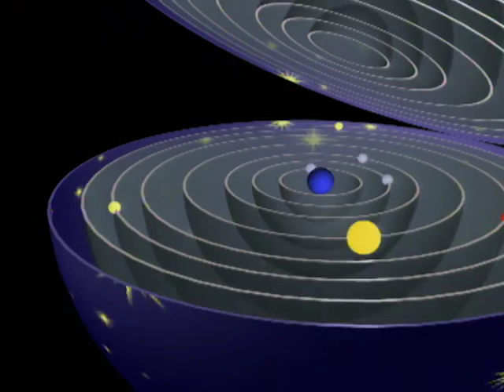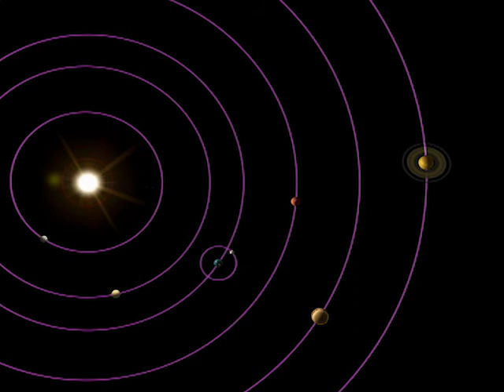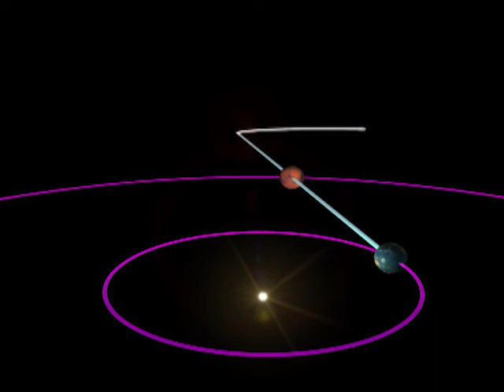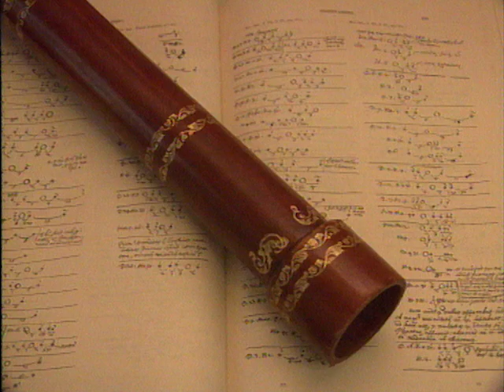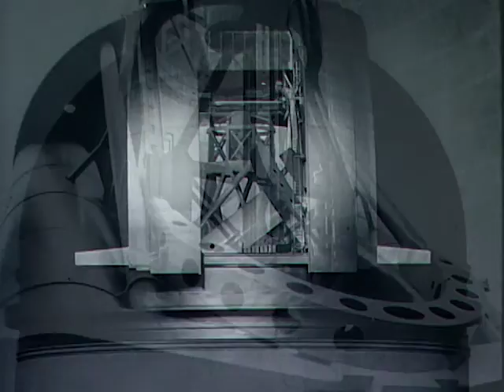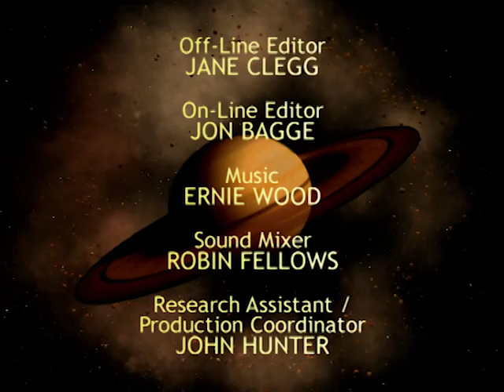Spacefiles: History of Astronomy (Episode 15 of 26)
Episode 15 of 26: History of Astronomy
The history of astronomy. From the Babylonians and ancient Chinese, the first astronomers, to the Egyptians, who created our calendar of 365 days, and the Greeks who discovered Earth is round. Copernicus, in the 16th century, worked out that the planets orbit the Sun. Galileo first used a telescope on the sky. Isaac Newton improved it - and described the effects of gravity.

SPACEFILES: An enthralling overview of the Solar System, our Galaxy and the greater Universe. In a flow of superb CGI, glorious images from deep space and incisive writing, 26 beautifully crafted episodes deliver the compelling fundamentals of space, astronomy and cosmic exploration.